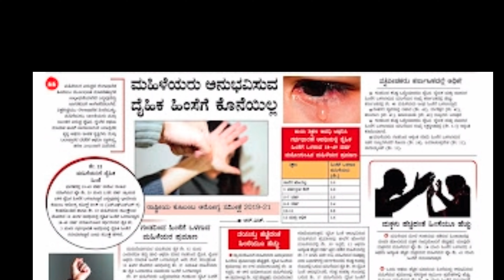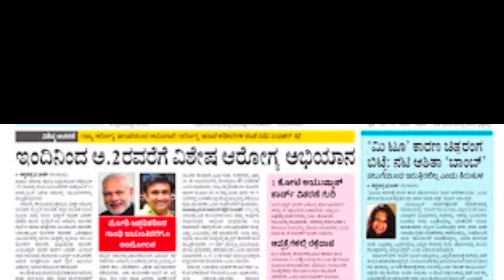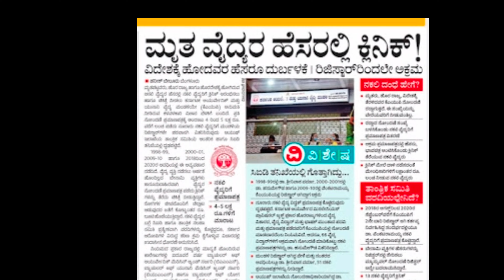17-09-2022 saturday's educational, employment, economical, social, health and sports news